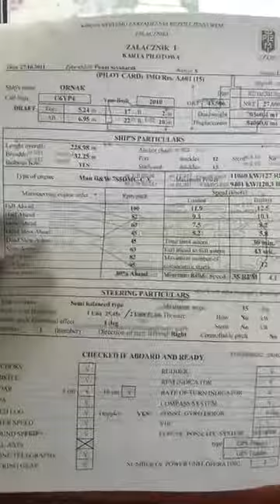مغادرة سفينه صب